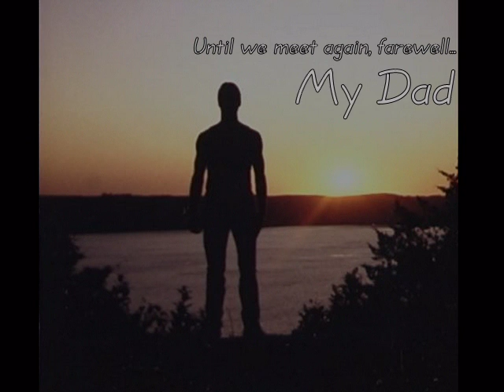In Memory of Keith LeClaire.mpg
I will never forget u Kiko!